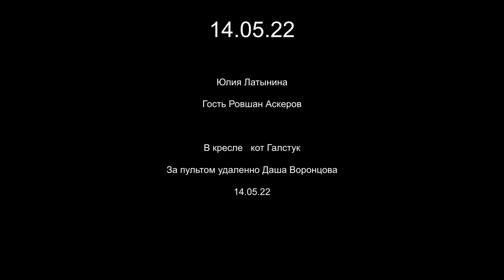Латынина — Аскеров (2022) Новости Украины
Юлия Латынина взяла интервью у Ровшана Аскерова, знаменитого игрока «Что? Где? Когда» и обладателя Хрустальной Совы,  который покинул Россию после начала войны и на которого следственный комитет РФ завел уголовное дело по заведомой клевете за то, что Ровшан написал в Фейсбуке, что Жуков был мародер. Поговорим с Ровшаном о войне, патриотизма, и здравом смысле: Когда вы уехали из России и почему? Что подвигло вас написать пост на эту скользкую тему? Как меняются идеи российской пропаганды? Кто была эта женщина, которая написала донос на Медного всадника? С вами после этого уголовного дела связывались ли, предлагали ли что-то? Как изменились ваши отношения с другими игроками «Что? Где? Когда?»? Что происходит у других игроков? Почему Путин начал войну с Украиной?

Ровшан Энвер оглы Аскеров — российский журналист, участник телевизионной игры «Что? Где? Когда?», бывший спортивный обозреватель газеты «Спорт-Экспресс». С июля 2009 года — пиар-директор журнала «Баку».

Юлия Леонидовна Латынина — российская журналистка, писательница, теле- и радиоведущая, колумнистка. Автор романов в жанрах политической фантастики и политико-экономического детектива. В журналистике известна как политический обозреватель и экономический аналитик.